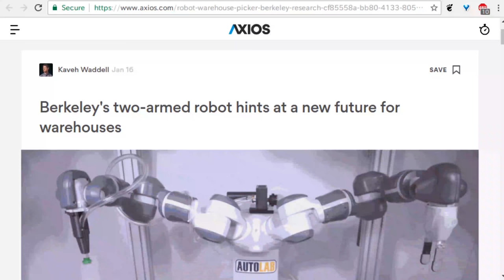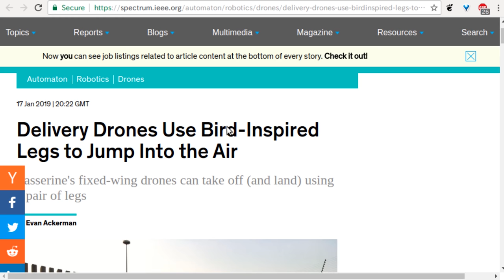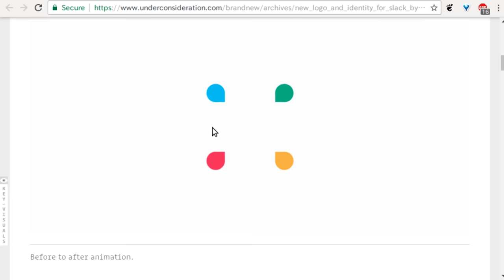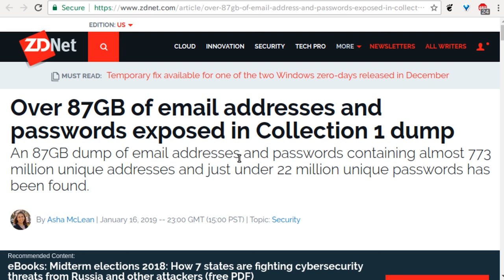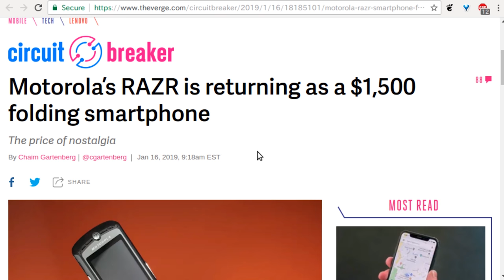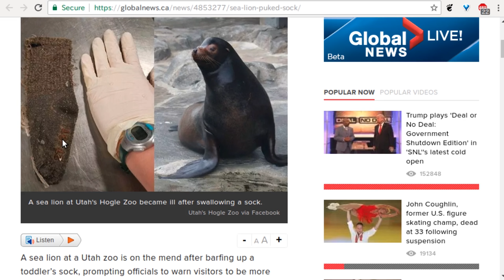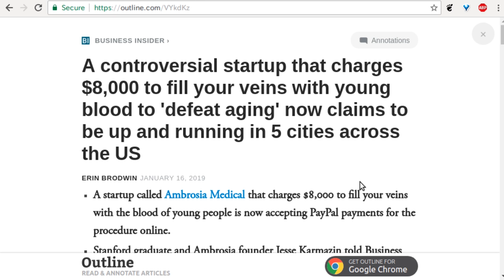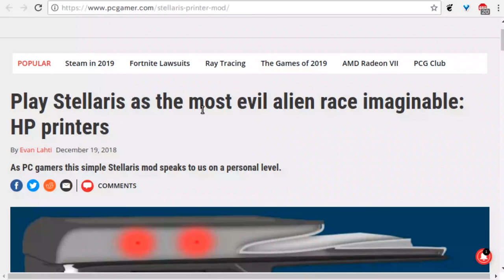Level1 News January 25 2019: ForeverAloneFrog Gets His Groove Back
0:39 - Berkeley's two-armed robot hints at a new future for warehouses
2:17 - World's first robot hotel massacres half of its robot staff
3:05 - Amazon created a 'vest' that alerts robots to a human's presence
4:10 - Two Men Arrested for Giant Gundam Fraud
5:33 - Delivery Drones Use Bird-Inspired Legs to Jump Into the Air
7:28 - Continental’s Vision for Seamless Mobility Combines Autonomous Shuttles and Delivery Robots
8:49 - Nearly 500 Robots, Powered by Retail Business Services and Badger Technologies, Hit the Floor at Ahold Delhaize USA’s GIANT/MARTIN’S and Stop & Shop Brands
10:03 - Brand New: New Logo and Identity for Slack by Pentagram and In-house
12:01 - Fortnite bug gave hackers access to millions of player accounts, researchers say
12:54 - WiFi firmware bug affects laptops, smartphones, routers, gaming devices
14:42 - Google Play malware used phones’ motion sensors to conceal itself
15:59 - Over 87GB of email addresses and passwords exposed in Collection 1 dump
17:03 - GoDaddy injecting site-breaking JavaScript into customer websites, here's a fix
17:58 - Tesla is entering the Model 3 into Pwn2Own, one of the world’s toughest hacking contests
19:07 - Project Alias hacks Amazon Echo and Google Home to protect your privacy
20:57 - Motorola’s RAZR is returning as a $1,500 folding smartphone
22:54 - J.R.R. Tolkien Biopic With Nicholas Hoult Gets Summer 2019 Release Date
23:57 - Pornhub reports traffic increase amid partial government shutdown
24:42 - Emotional Support Alligator Makes New Friends At Assisted-Living Facility
26:17 - Zoo issues warning after sea lion ‘puked up a toddler’s sock’
27:52 - World's 'loneliest' frog gets a date
29:27 - Eat food and watch Netflix simultaneously with this fork and spoon-equipped smartphone case
31:04 - A controversial startup that charges $8,000 to fill your veins with young blood to 'defeat aging' now claims to be up and running in 5 cities across the US
33:35 - Lawmaker wants to tax porn users to help fund the border wall
36:09 - Play Stellaris as the most evil alien race imaginable: HP printers